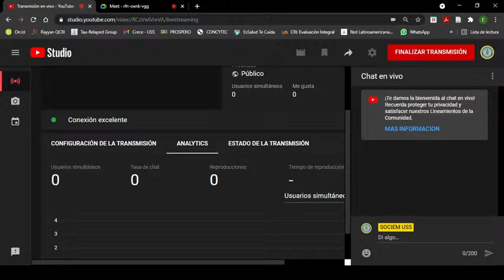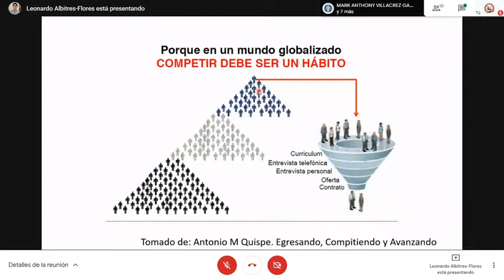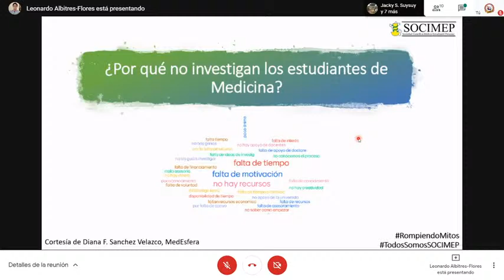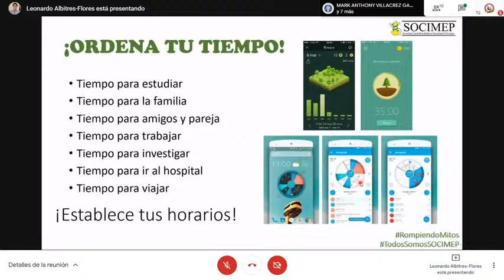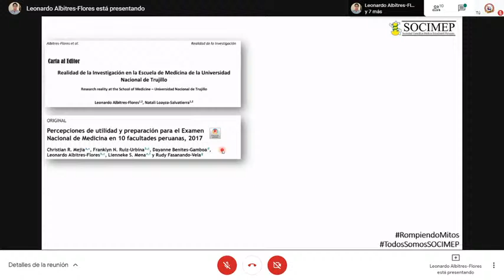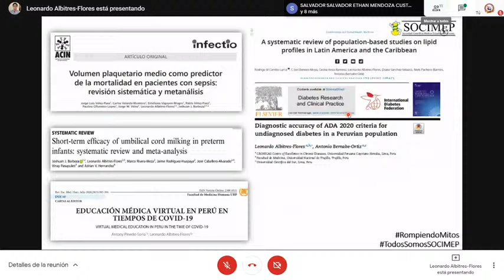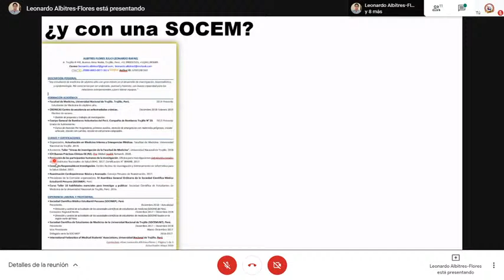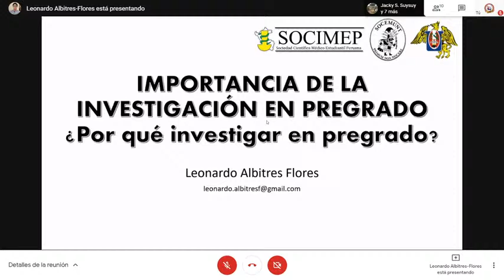¿POR QUÉ INVESTIGAR EN PREGRADO? SOCIEM USS - LEONARDO ALBITRES FLORES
Curso de investigación CPC - CPPC